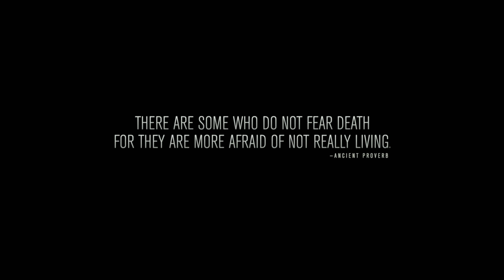Point Break – Official Trailer - Official Warner Bros. UK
The new official trailer for Point Break - In UK cinemas 5th February 2016 – directed by Ericson Core and starring Luke Bracey, Edgar Ramírez, Ray Winstone and Teresa Palmer.

A young FBI agent, Johnny Utah (Luke Bracey), infiltrates a cunning team of thrill-seeking elite athletes – led by the charismatic Bodhi (Edgar Ramirez).  The athletes are suspected of carrying out a spate of crimes in extremely unusual ways.

Deep undercover, and with his life in imminent danger, Utah strives to prove they are the architects of this string of inconceivable crimes.

The film is replete with the most daring athleticism ever seen in a motion picture.  These action adventure feats are performed by elite athletes representing the world’s best in class in big-wave surfing, wingsuit flying, sheer-face snowboarding, free rock climbing, and high-speed motorcycling.